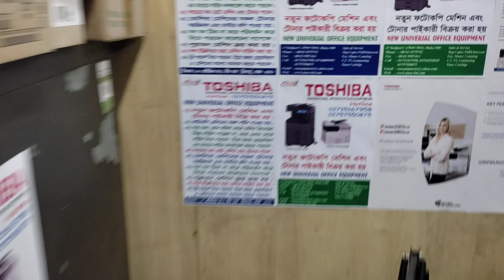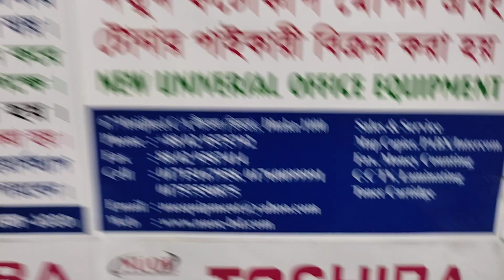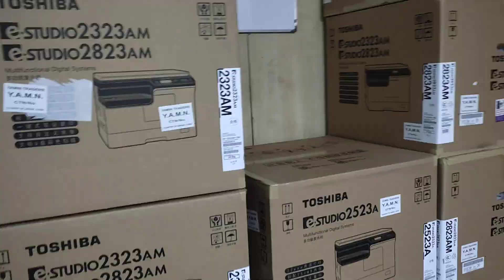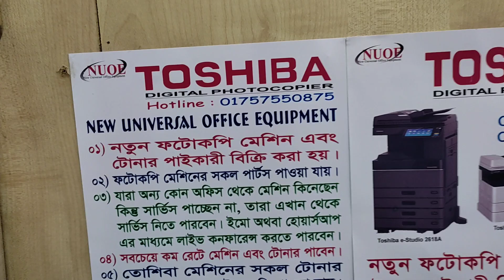Trolley For Toshiba e-studio 2523A,2523AD,2829A,2823AM, New universal office equipment 01757550875